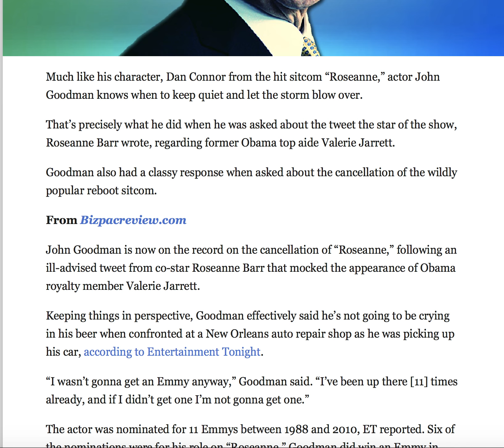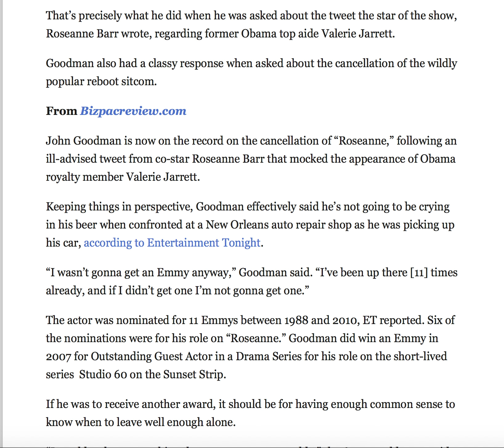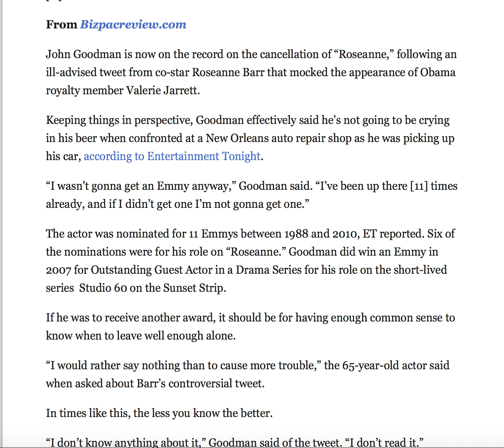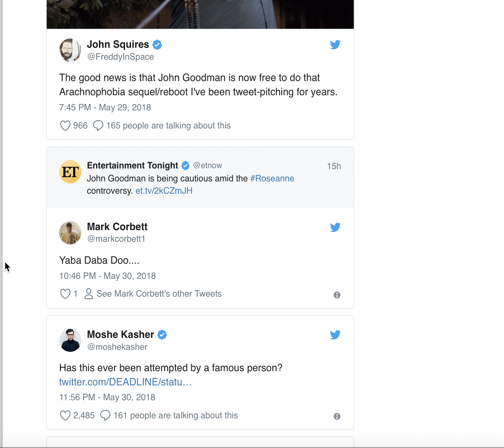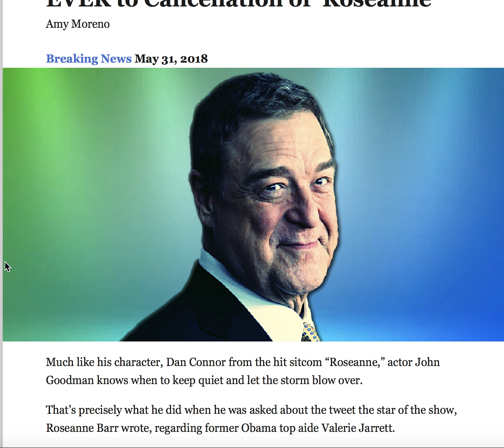GOODMAN DELIVERS BEST RESPONSE EVER TO CANCELLATION OF "ROSEANNE"!